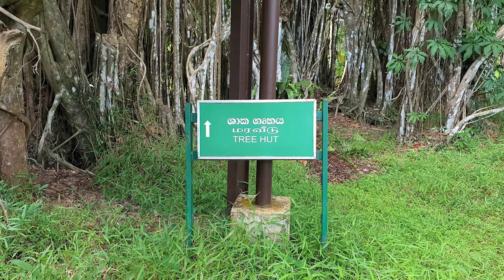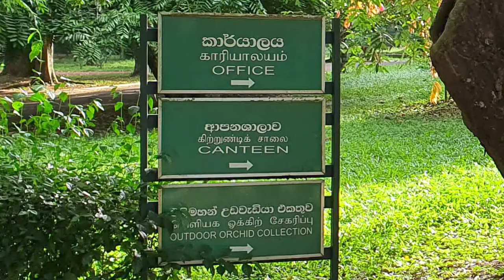Gampaha Botanical Garden Photo Slideshow - video 3